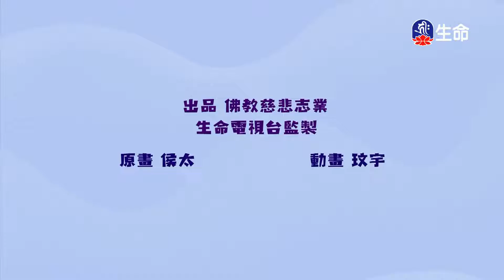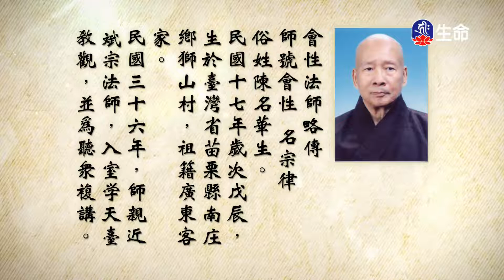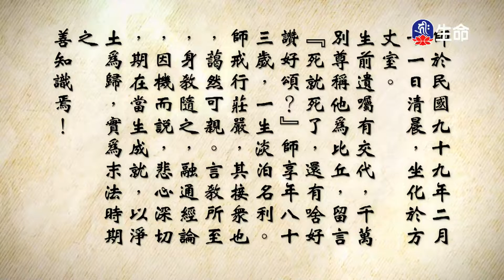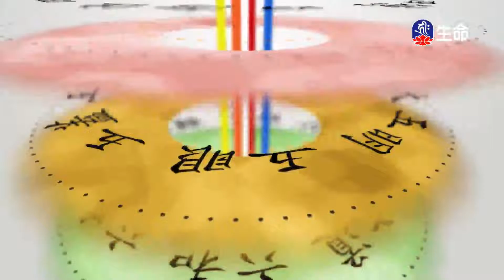大佛頂首楞嚴經(389)_長老法語_(lifetv_20221130_19:30)